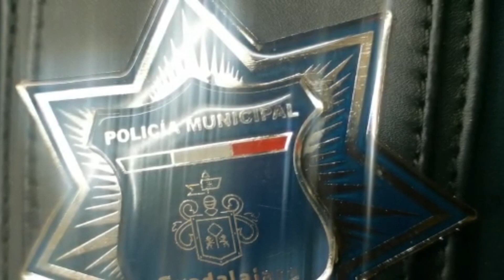Balean a dos hombres en colonia tetlan, uno de ellos muere en la sala de Shok al recibir atención